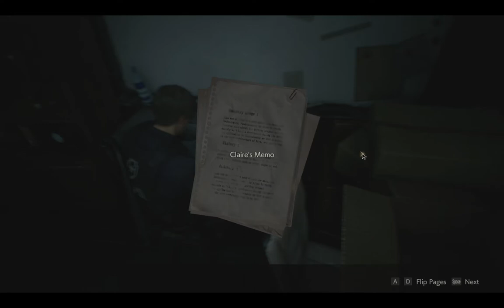Resident Evil 2 Remake Walkthrough Gameplay (2ND RUN) Part 2 (RE2 LEON)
Remake Resident Evil 2 (RE2) Gameplay Walkthrough Part 2 2nd run includes a Review, Leon Story 2nd run Gameplay and Main Campaign for PS4 Pro, Xbox One X and PC. My Resident Evil 2 Remake Gameplay Walkthrough will feature the Full Game Story Campaign.